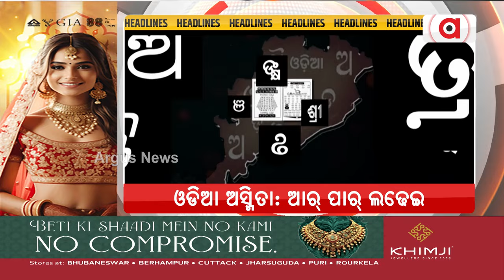Headlines @ 10 Am || 29 April 2024 || Argus News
+ ଓଡିଆ ଅସ୍ମିତା: ଆର୍ ପାର୍ ଲଢେଇ
+ ଲଣ୍ଡନରେ ରନ୍ ଫର ମୋଦି
+ ଓଡିଶାର ତୃତୀୟ ପର୍ଯ୍ୟାୟ ପାଇଁ ବିଜ୍ଞପ୍ତି